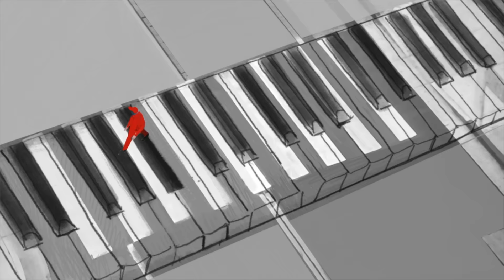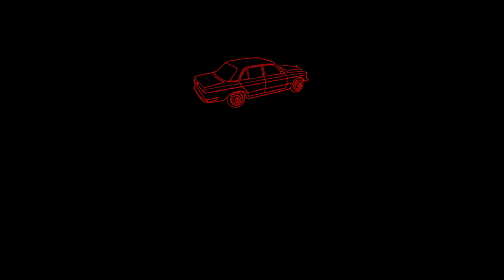Travis - A Ghost (Official Music Video)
The Official Video for A Ghost by Travis, taken from their brand new album 10 Songs which is out now

Produced by Gezellig Studio
Directed and animated by Fran Healy
Edited by Sarah Iben @Final Cut LA
Cinematography by Clay Kryst
Coloured by Matt Osbourne@ The Mill
VFX by Phil Crowe @ Parliament
Make up by Nora Kryst

Lyrics:

Line by line we drew it up
Had our fill and threw it up
Wrote the will and tore it up
And I can’t even say why

All my past is shoring up
Beating on my door won’t stop
Couldn’t lie so I made it up
I can’t even say why

And I wonder as I walk away
Did I ever love it all the way
Did I open up my heart and say it like I mean it
From the end right to the start
From seeing to believing

Oh but I saw a ghost
In the mirror coming near
A little close for comfort tonight
He said
“It’s easier to be alive
Than hide under your pillow
While your life is passing you by.”

One by one they carry us
Break our hearts and marry us
Dig us up then bury us
And I wish I could say why
All my past is sure enough
Beating on my door has stopped
And I don’t even know why
I don’t even know why

He said“It’s easier to be alive
So live your life
Don’t waste your time
Oh live your life

I saw a ghost in the mirror coming nearer
I saw a ghost in the mirror coming near

Ooooh I saw a ghost
Oooh he said it’s easier to be alive

Travis AGhost 10Songs THE INVISIBLE BAND TURNS 20! To celebrate the 20th Anniversary today we announce a very special Deluxe Edition boxset and North American + UK tour dates in April and May 2022! Click here to pre-order and get your tickets!